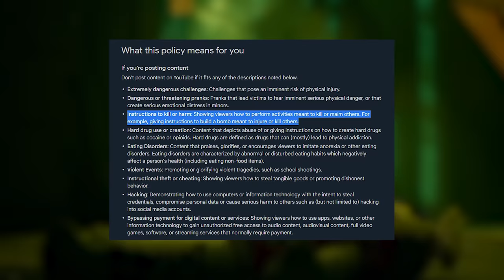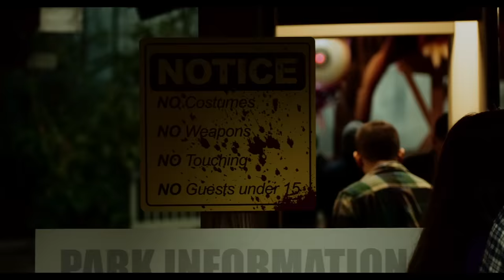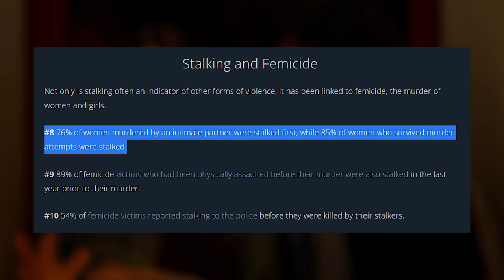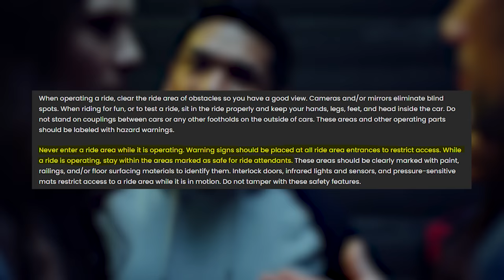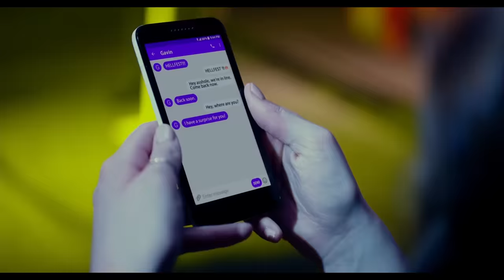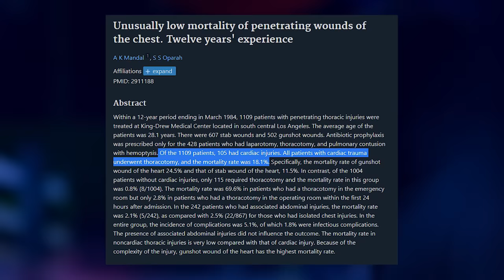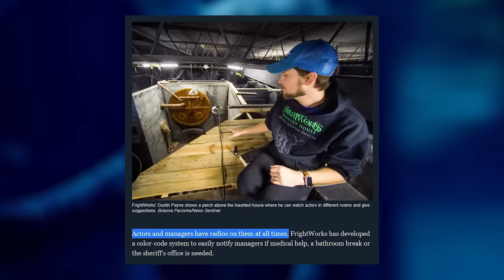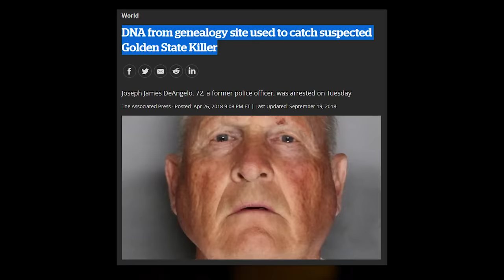How to Beat the OTHER in "HELL FEST"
It's risk-free with Nord's 30-day money-back guarantee!

If you were trapped in a haunted house theme park with a psycho killer stalking you, what would you do?

I’m going to break down the mistakes made by the six friends, see if we can make better choices, and ultimately attempt to beat “THE OTHER” in Hell Fest.